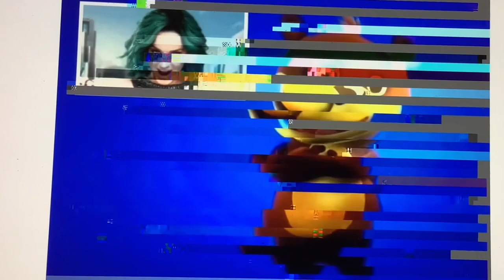“Female singers guessing game” epic glitch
Lol. Can you hear the singers’ names through the glitching? You sorta can Lol. Looks like a TV.